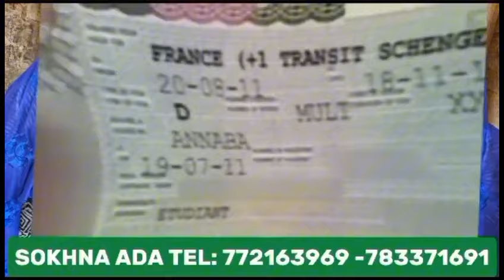Oh Ndeysane les larmes de Waly Seck devant la Kabba” yalla Diégallal Sama yaye ak Sama Pape😭😭😭😭